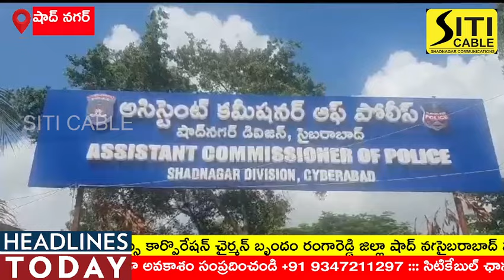పోలిస్ స్టేషన్ లో దళిత మహిళపై దారుణం..ఇది ఇక్కడో మీకు తెలుసా!.